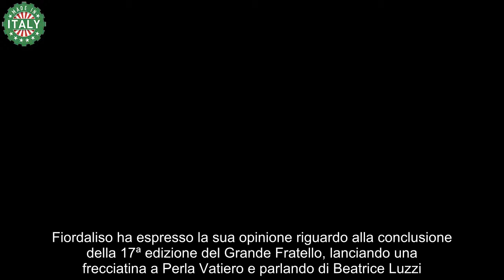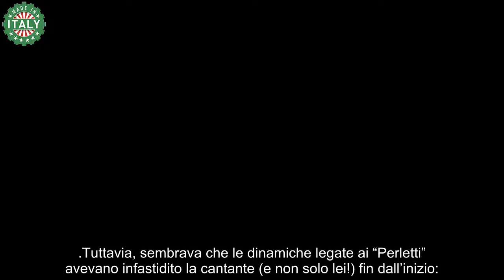“Volevo che Beatrice Luzzi arrivasse prima”, parla ex gieffina I Perletti avevano stancato fin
Fiordaliso ha espresso la sua opinione riguardo alla conclusione della 17ª edizione del Grande Fratello, lanciando una frecciatina a Perla Vatiero e parlando di Beatrice Luzzi.

Senza mezzi termini, la cantante ha lodato Beatrice Luzzi condividendo il suo pensiero sul percorso della vincitrice.